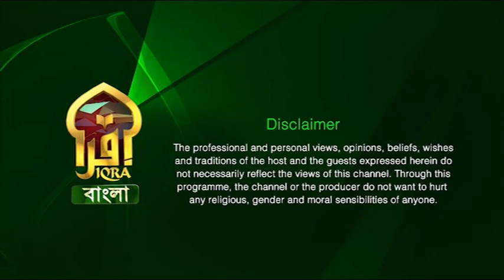Enlightened Journey II Imam Abul Hossain II 12012023